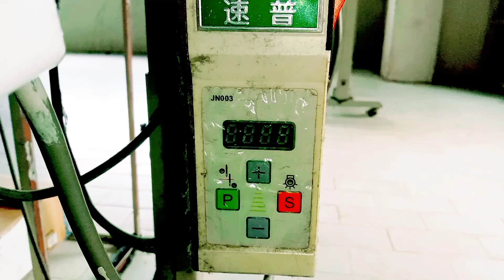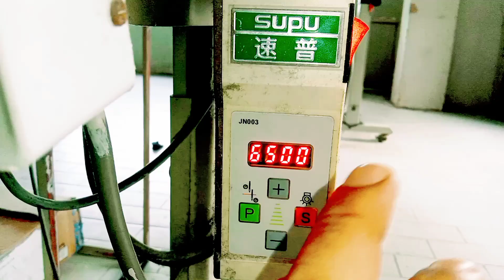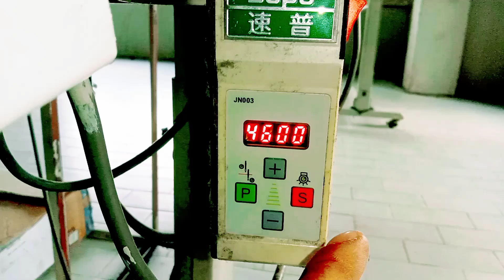SIRUBA OVERLOCK MACHINE SPEED CONTROL SETTINGS | SIRUBA OVERLOCK MACHINE SPEED KAISE BADHAI